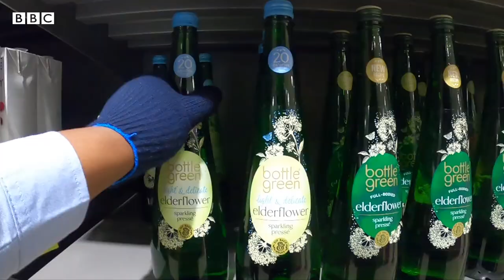Supermarket worker: ‘I take pride in my job and in myself’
Ola worked nights to restock supermarket shelves during the pandemic so her local community didn't go without essentials.

Many key worker jobs are done by people of colour and despite being disproportionately affected by Covid, Ola's proud of the work she and her colleagues have been doing and the reaction from her local London community.

Reporter: Myriam Lahouari
Shoot/Edit: Sam Robinson